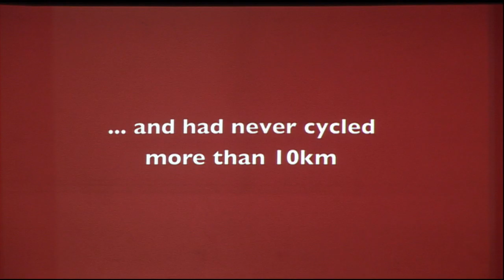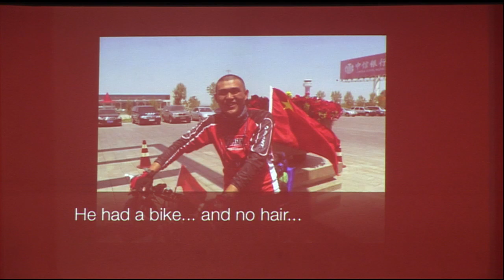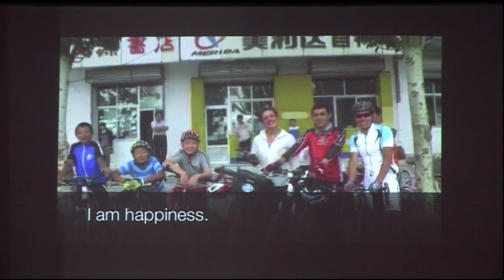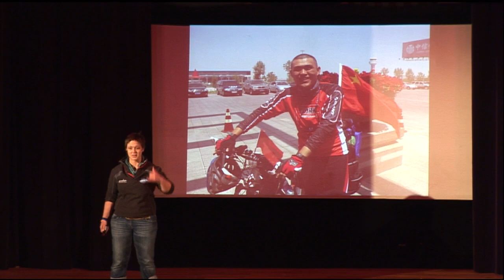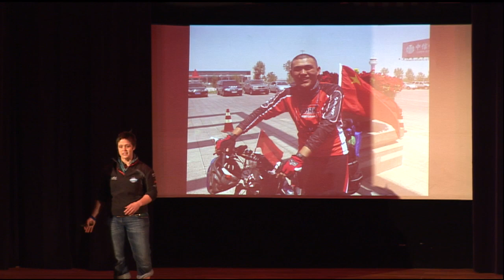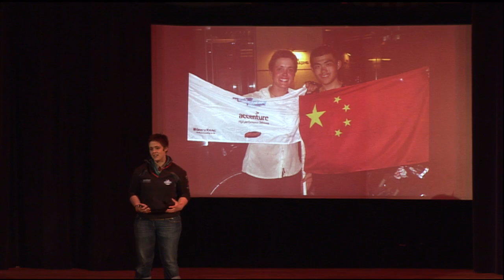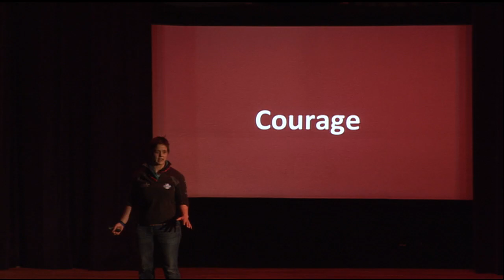TEDxTokyoTeachers - Sarah Outen - A Human-Powered Journey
Sarah paddled and peddled her way to Japan from the UK...but it is a only a pitstop on her way around the world! She shares a few inspiring moments with us.